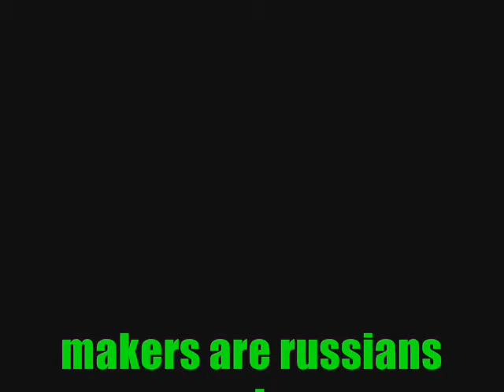22.SEMI AUTO VS WATER JUGS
i shoot water jugs and some pumpkins with my Marlin semi auto 22